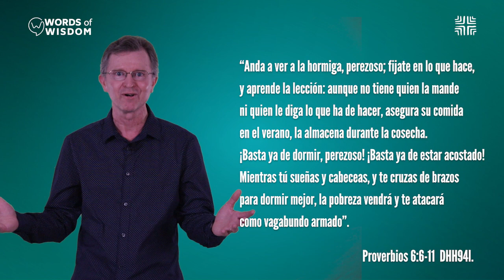SÉ COMO LA HORMIGA—PONTE LAS PILAS!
"Anda a ver a la hormiga, perezoso;  fijate en lo que hace, y aprende la lección: aunque no tiene quien la mande ni quien le  diga lo que ha de hacer, asegura su comida en el verano, la almacena durante la  cosecha. ¡Basta ya de dormir, perezoso! ¡Basta ya de estar acostado! Mientras tú  sueñas y cabeceas, y te cruzas de brazos para dormir mejor, la pobreza vendrá y te  atacará como vagabundo armado”.
Basado en Proverbios 6:6-11.